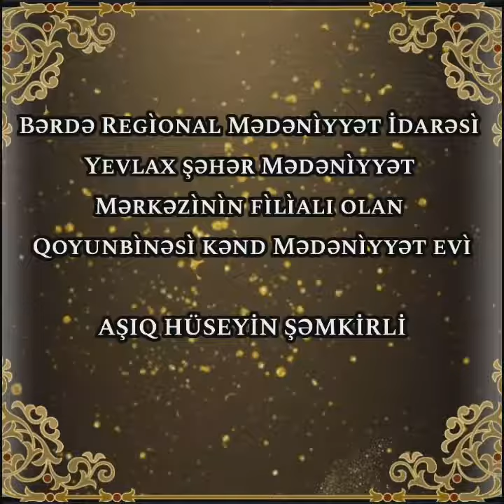Yevlax şəhər M.M filialı Qoyunbinəsi kənd Mədəniyyət evi Dahi söz ustadı Aşıq Hüseyn Şəmkirli. 210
Bərdə Regional Mədəniyyət İdarəsi Yevlax şəhər Mədəniyyət Mərkəzinin filialı Qoyunbinəsi kənd Mədəniyyət evi Dahi söz ustadı Aşıq Hüseyn Şəmkirlinin anadan olmasının 210 illiyi ilə əlaqədar  videoçarx hazırlayıb